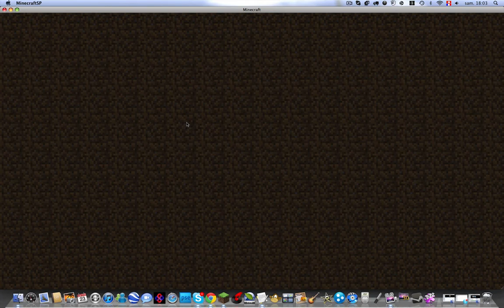Ep.3 Maj- 12w25a [FR]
Salut à tous c'est anonymatt74, "New Update" si je puis me permettre.La suite de nos fails...
Bonne vidéo!!